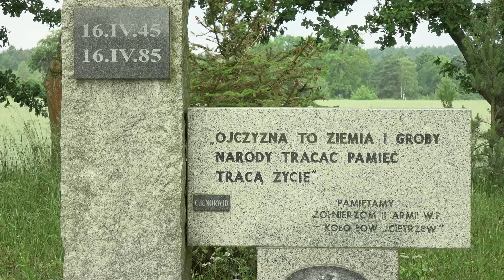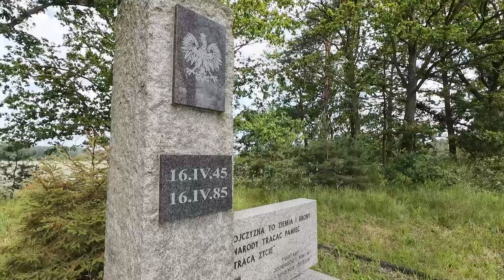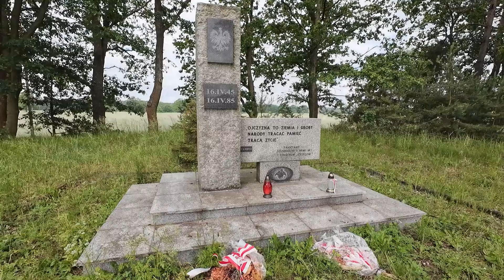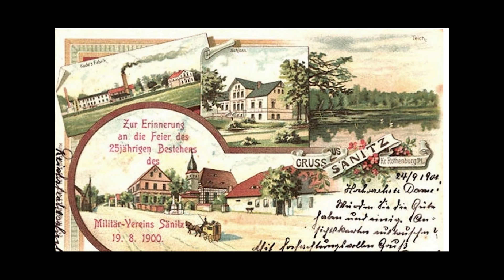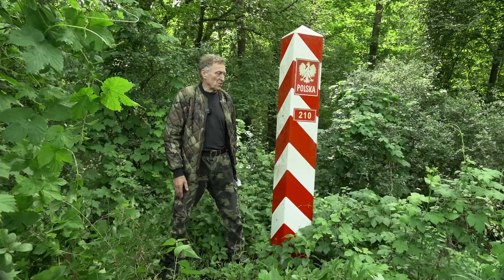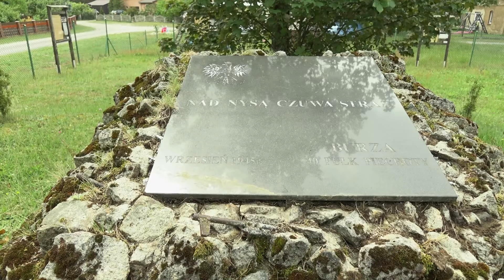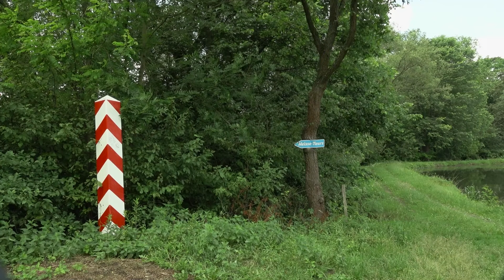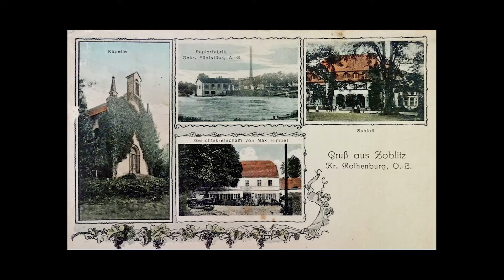Nad Nysą Łużycką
Ziemie leżące po wschodniej stronie koryta granicznej Nysy Łużyckiej, to nie tylko urokliwe krajobrazowo i przyrodniczo rejony, ale także obszar nasycony wydarzeniami historycznymi. Trzy leżące nad Nysą Łużycką miejscowości: Dobrzyń, Sanice i Sobolice łączy nie tylko bliskie sąsiedztwo, ale też wspólna historia, w tym historia walk II Armii Wojska Polskiego w kwietniu 1945 roku.